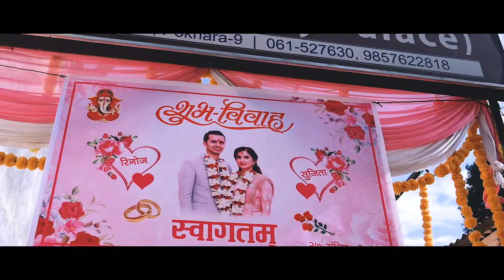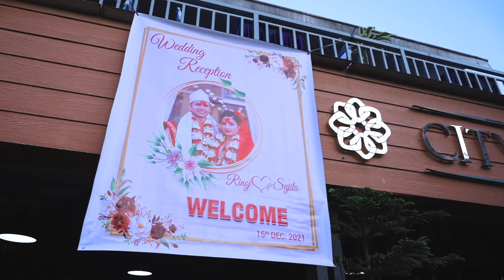WEDDING HIGHLIGHTS || RINOJ WEDS SUJATA || 2022